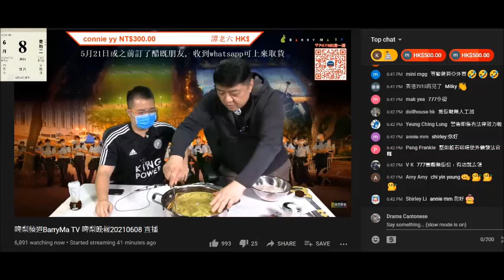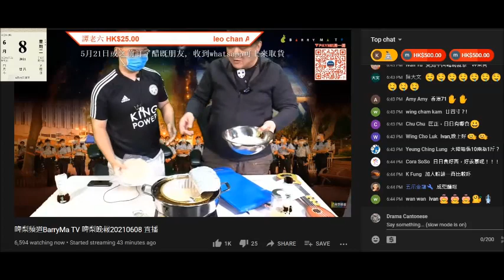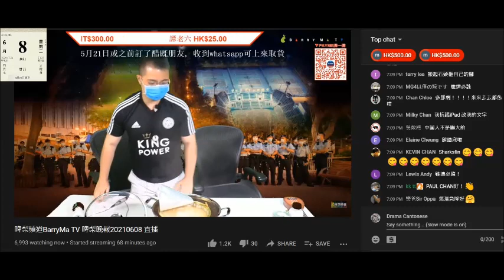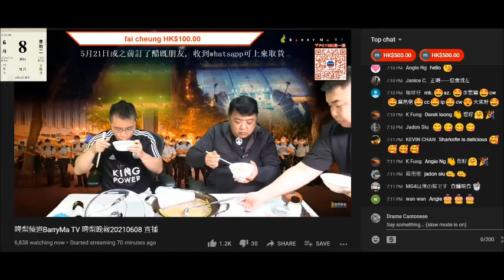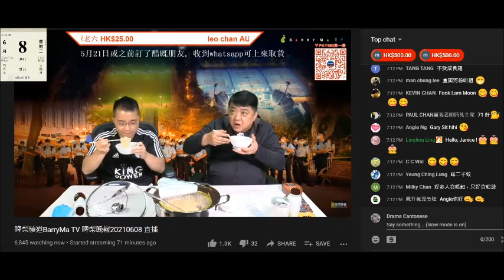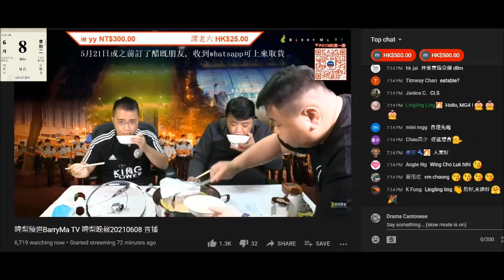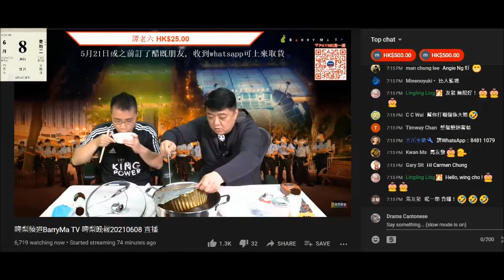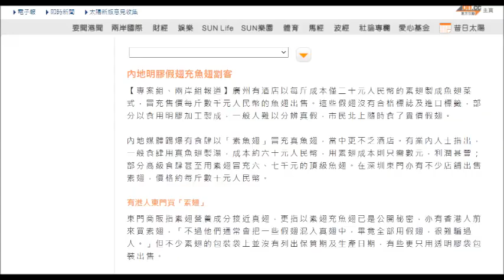20210608 啤梨晚報撚屌馬健賢啲翅滯銷又玩試食，狂鳩叫腦殘買翅，又吹剩10份。啲翅又白又奇怪，都唔倁咩嚟架。成堆仆街又餓狗搶屎，打女人偷錢賊林匡正未蒸好已經企晒起身等食，賤種始終係賤種，白痴仔格